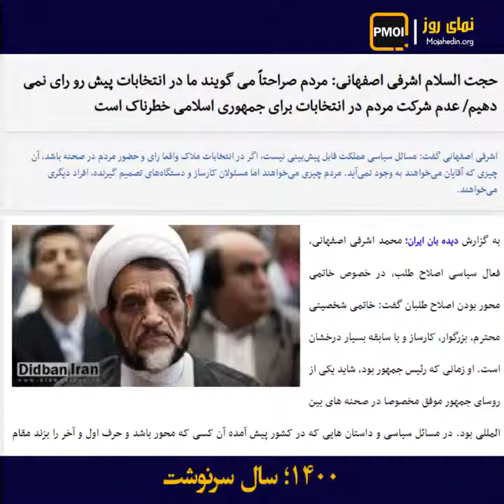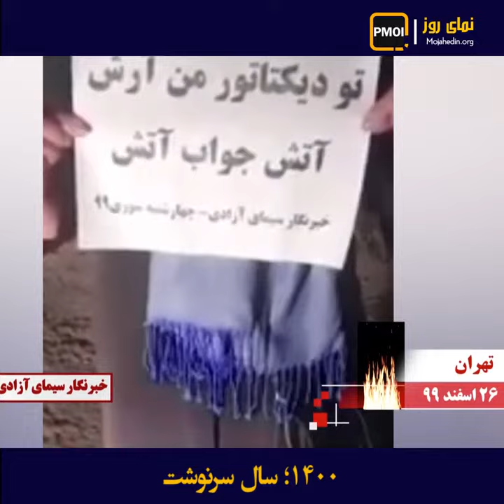نمای روز ـ ۱۴۰۰؛ سال سرنوشت